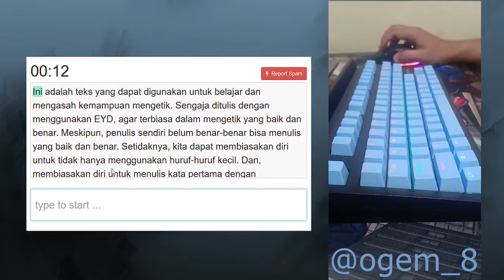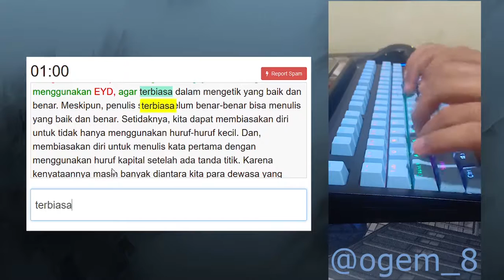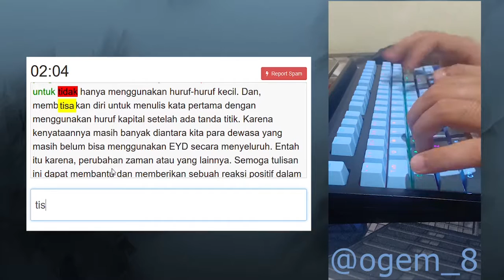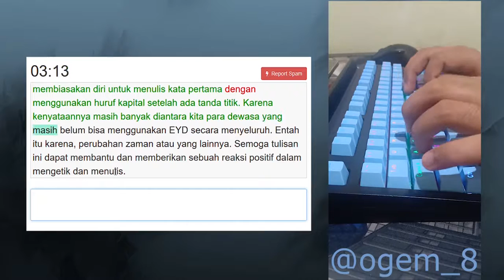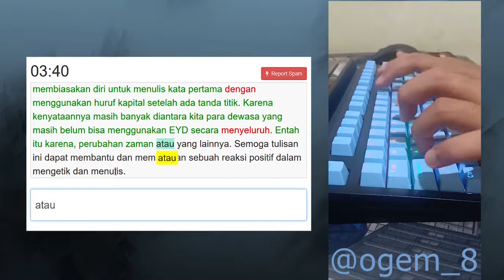learning how to typing faster - day 1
i can type like in okay speed when i am looking at the keyboard, but i don't know if my typing is false or not.
so first step is to trying to avoid looking at the keyboard when i am typing then go from there.
please be patient with me xd